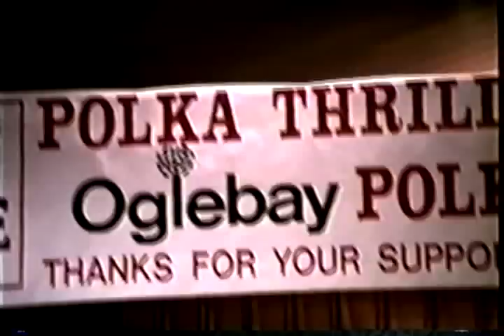1989 Oglebay Polka Thrill on the Hill Grand Finale Pt 2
1989 Oglebay West Virginia
Judy Stringhills Polka Thrill on the Hill
Grand Finale with Andy Fenus and the Trel Tones  Polish National Anthem and God Bless America